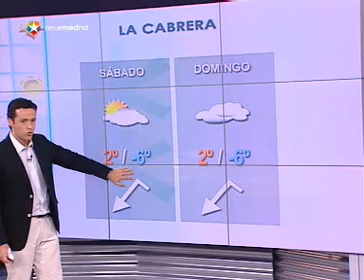Consultorio de EL TIEMPO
Todos los jueves respondemos a tus dudas meteorológicas.